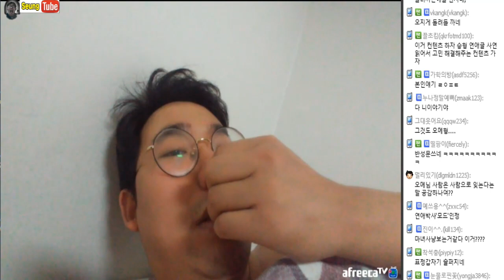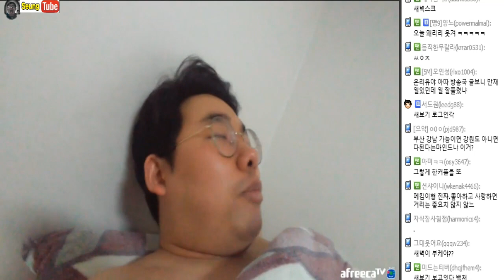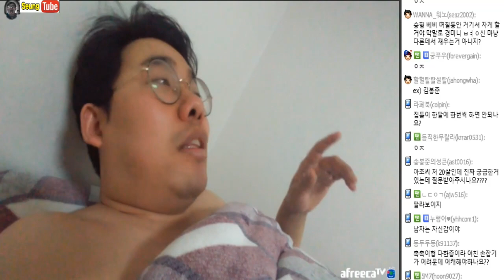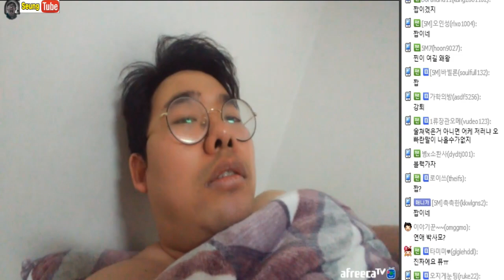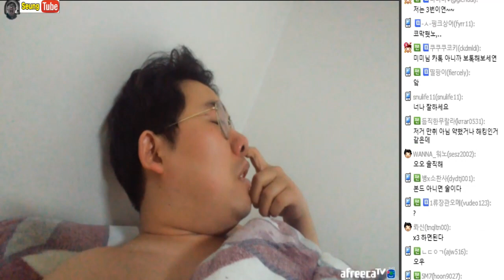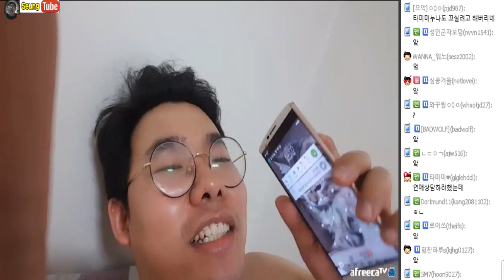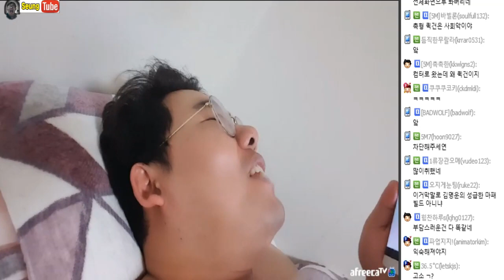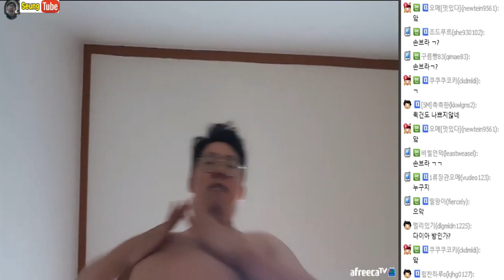[3월17일] 벗눕방 - 놀러온 손님 타미미님 달달한 보톡 데이트/ 둘이 취했냐? 어휴 절레절레